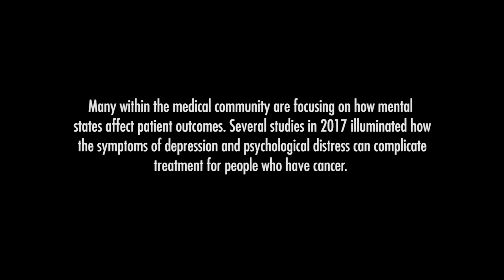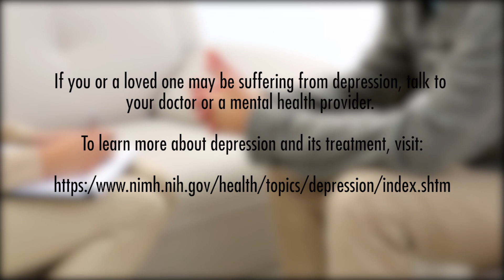Hand in Hand: Depression and Cancer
(Inside Science) -- “One of his passions was to be by the ocean. He also loved being a police officer. He loved watching cop shows ever since he was a little kid. My dad was a 27-year veteran of the Elizabeth Police Department in New Jersey. He was diagnosed with lung cancer, stage four.

“Throughout his journey with cancer treatment I did see things change in him: He stopped doing things that interested him, he stopped going to the beach, he stopped watching the movies he used to love. He started to just become more introverted and not wanting to get out of bed, not enjoying anything anymore. This is called Anhedonia, and this is a really strong predictor of depression in cancer patients.

“Now I realize he was presenting with symptoms of depression. When I was shadowing for [a] radiation oncologist, I saw that there seemed to be other patients who were presenting with similar symptoms as my dad -- he wasn’t an isolated case. And so, looking into literature, I found that there’s a higher prevalence of depression in oncology patients,” said Jason Domogauer from Rutgers Medical School.

Many within the medical community are focusing on how mental states affect patient outcomes. Several studies in 2017 illuminated how the symptoms of depression and psychological distress can complicate treatment for people who have cancer.

“We found that patients who had higher, what we called severe, distress were more likely to miss their treatment appointments, so over 50 percent of our patients had a missed treatment appointment if they reported severe distress, compared to only 18 percent for those who didn’t report severe levels of distress,” said Justin Anderson at Bethune-Cookman University.

“The take-home is it’s probably important that you recognize patients have these issues that may complicate treatment; we think it’s important to proactively attempt to manage things like depression and other illnesses actively when patients are undergoing cancer therapy,” said Robert Miller at the Mayo Clinic.

“There’s an idea that it takes a lot of time to have these conversations and screen for depression. There’s research that shows that just strictly going out and asking a patient, “Do you have depression?” is actually shown to lead to a positive diagnosis. It’s also important to note that they are not alone, that there are individuals who have gone through it before, and that it’s not something you should keep quiet -- and these conversations need to be had, both for their mental health as well as their physical health,” said Domogauer.

If you or a loved one may be suffering from depression, talk to your doctor or a mental health provider. To learn more about depression and its treatment, visit:

Filmed at the ASTRO Annual Meeting, from 24-27 September 2017 in San Diego.